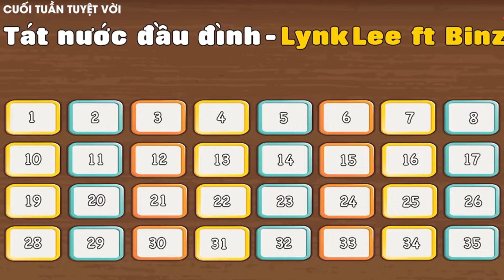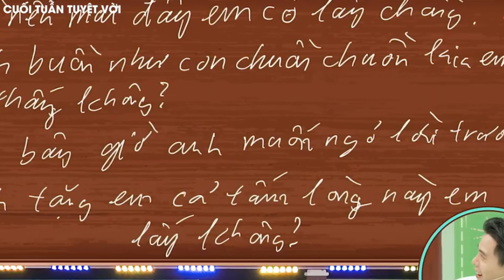Nghi vấn cực lớn về 'lòng tự trọng' của Trịnh Thăng Bình | CUỐI TUẦN TUYỆT VỜI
CUỐI TUẦN TUYỆT VỜI TẬP 4: Trường Giang, Diệu Nhi, Hari "mắc mệt" vì Trịnh Thăng Bình hay "thể hiện"

MC Trường Giang và các thành viên của Biệt đội Amazing: Tiến Luật, Đức Phúc, Diệu Nhi, Hari Won, Quang Trung và Jun Phạm sẽ mang đến những giây phút "thả ga": được ăn, được nói, được gói 'tiếng cười' mang về trong Cuối Tuần Tuyệt Vời 🥰🥰🥰

📺CUỐI TUẦN TUYỆT VỜI - Nạp năng lượng, cả tuần vui

👉"Cuối Tuần Tuyệt Vời" là phiên bản Việt hóa của "Amazing Saturday" - chương trình giải trí cuối tuần được sản xuất bởi CJ ENM và phát sóng định kỳ trên đài truyền hình cáp TvN Hàn Quốc. Chương trình được phát sóng lần đầu tiên vào năm 2018, là chương trình có rating cao nhất đài cáp trong suốt 13 tập khi mới phát sóng và quy tụ dàn nghệ sĩ nổi tiếng nhất nhì xứ sở kim chi tham gia như JiSoo, Rosé (Blackpink), TaeYeon (SNSD), EXO, TWICE, Lee Dong Wook, Seventeen, Bi Rain, Kim Bum…Cả nhà hãy đón xem chương trình vào lúc 20h00 Chủ nhật hàng tuần trên VTV3 từ ngày 29/10 để cùng “Nạp năng lượng – Cả tuần vui".

20h Chủ nhật hàng tuần trên VTV3
© Chương trình Cuối Tuần Tuyệt Vời - Amazing Saturday Việt Nam thuộc bản quyền của ALO Media